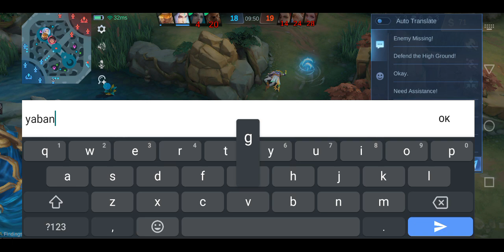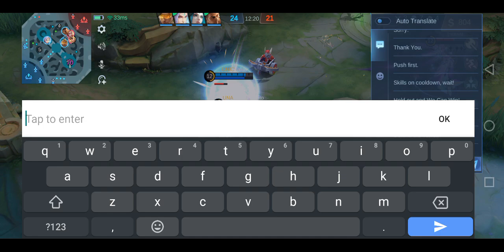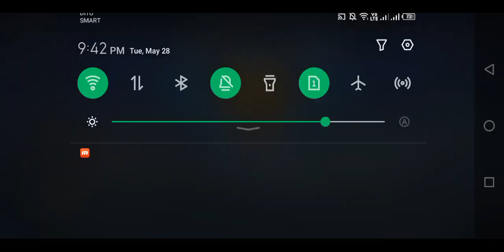Mobile Legends #149 - Chou